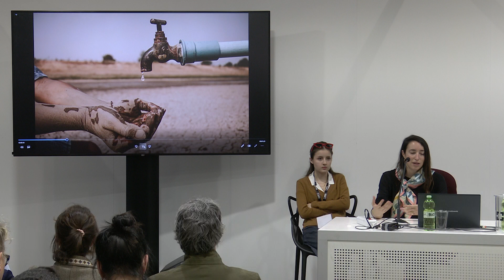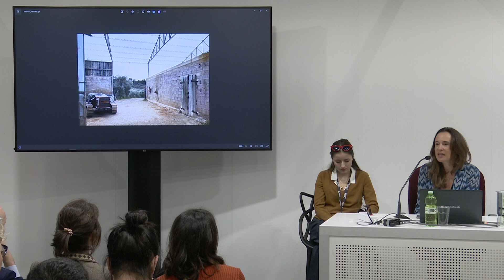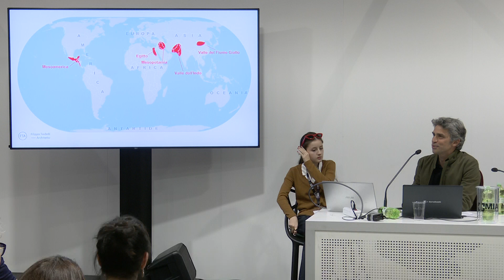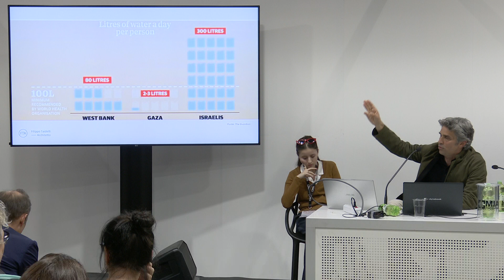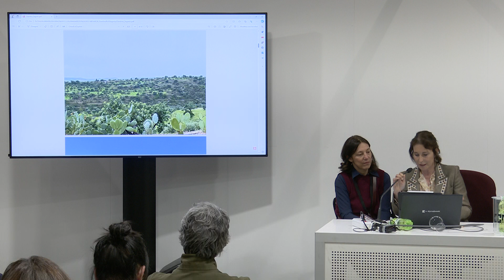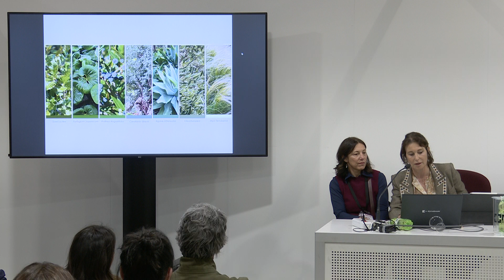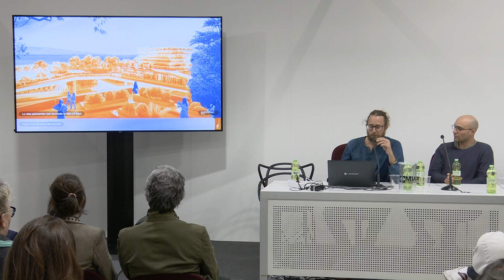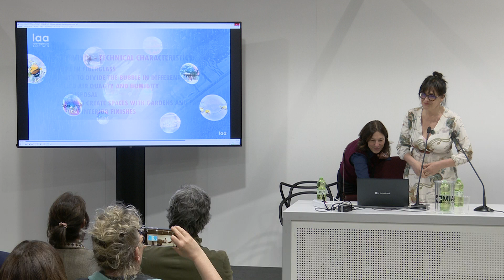Talk by MANIFESTO DELL'ABITARE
TALK
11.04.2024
MIA PHOTO FAIR 2024